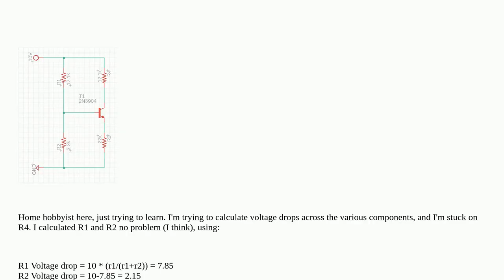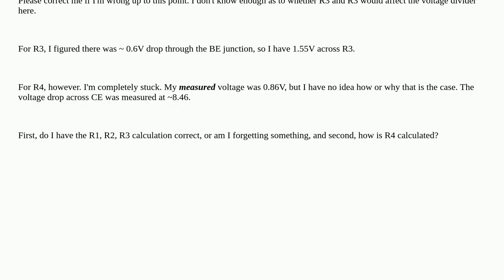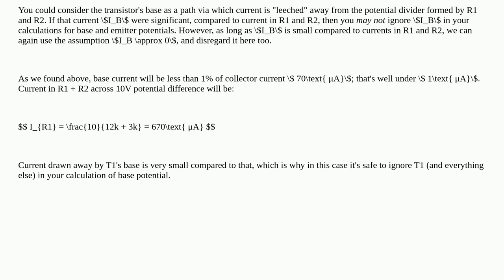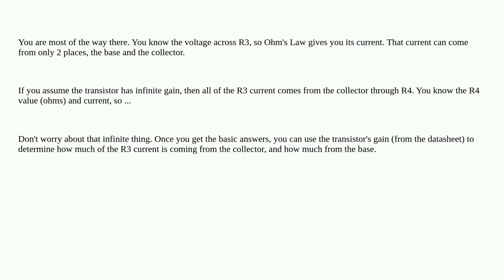Help me calculate voltage drops through this circuit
A special thanks goes out to the community

  resistor-transistor-logic voltage-divider voltage-measurement